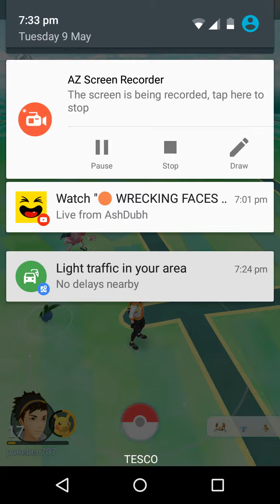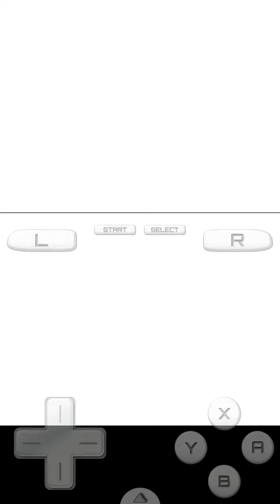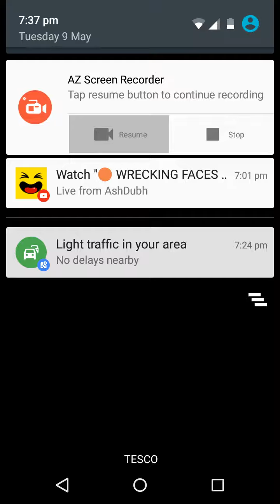Commimg to my channel